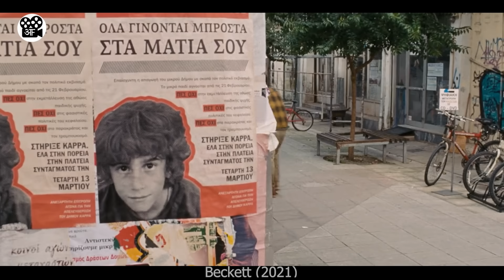Sabhi Maarna chahte hain Iss Aadmi ko | Film/Movie Explained in Hindi/Urdu | Movie Story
This is a movie explanation video about a guy who visits a foreign country but all of a sudden the entire police system is behind him as they want him dead. Will he be able to survive this situation. Find out in the Video!